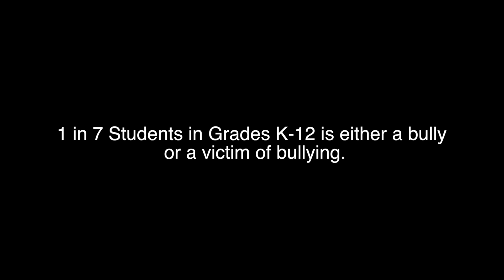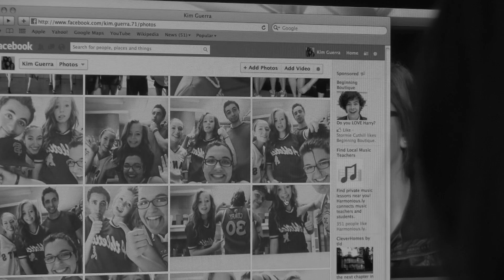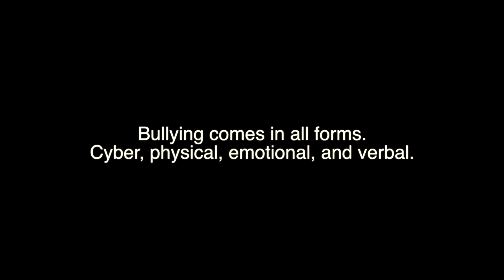Day Eleven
Fasters: Rigo Valadez, Josh Price, Jason Hall, Christian Ocampo